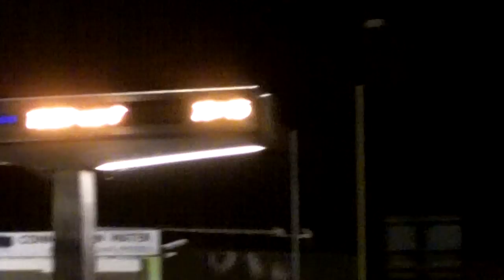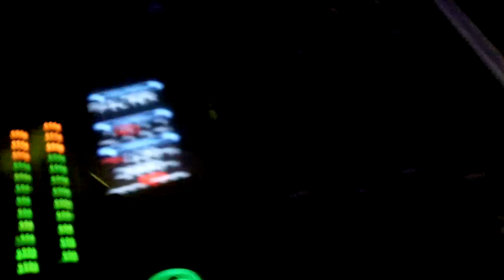Kemmi Kamachi - Oma's Dikke Frieten - Nooky Lisle Remix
Veel-Plegers 2.0